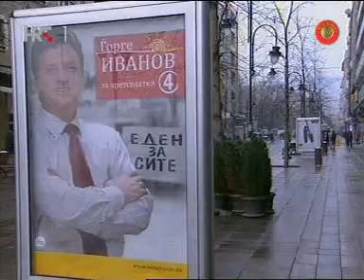Reporteri HRTV 18 04 09 2/5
Emisija na Hrvatska Radiotelevizija (HRTV) od 18-04-09 na tema Makedonija i Makedoncite.